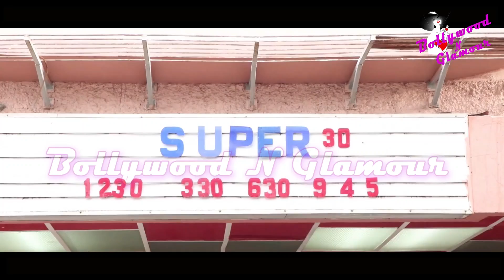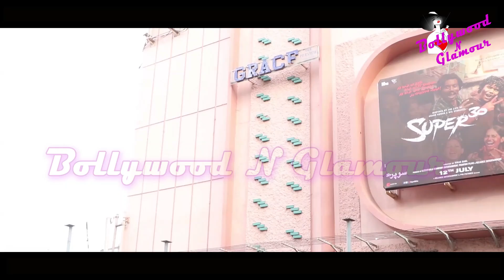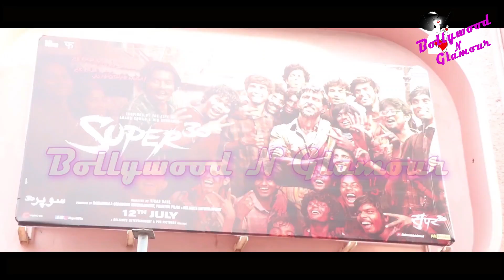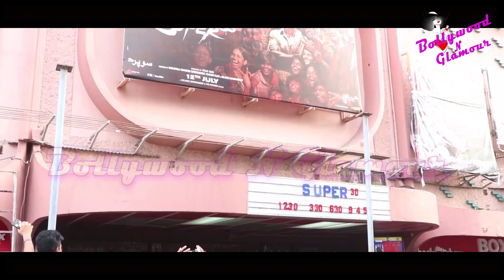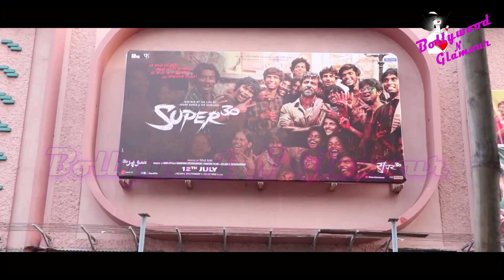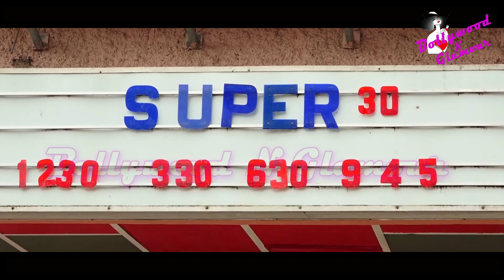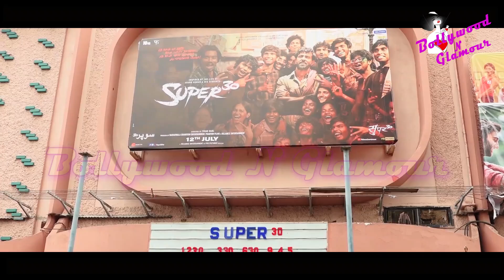Hrithik Roshan Visit G7 Multiplex For ‘Super 30’ Reaction